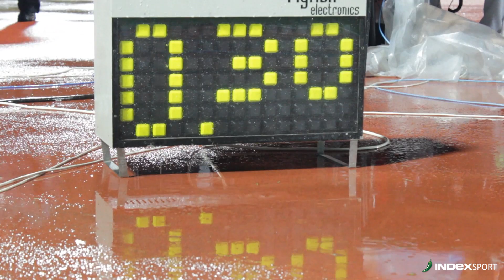Pogledajte kako je bilo na 64. Hanžeku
Očajno vrijeme pokvarilo je 64. izdanje Hanžeka, a mi vam donosimo djelić atmosfere.